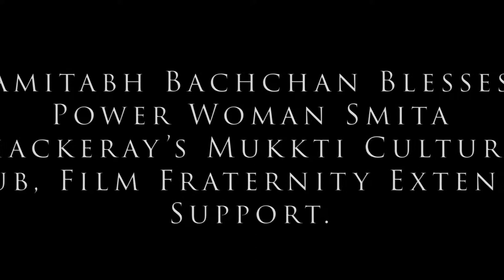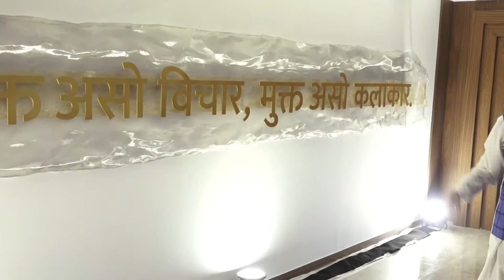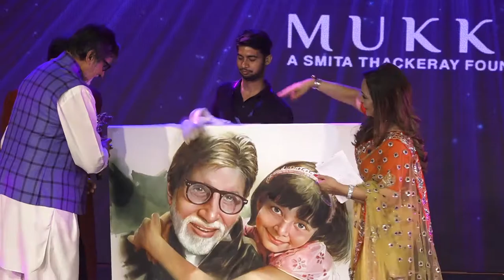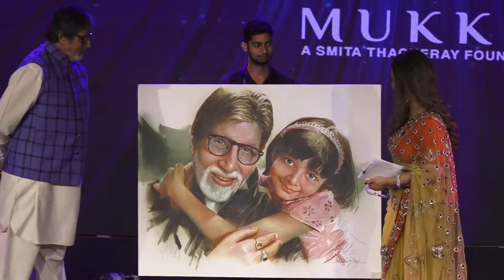Amitabh Bachchan blesses Smita Thackeray's Mukkti Cultural Hub, Film Fraternity Extends Support!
After having relentlessly worked towards the causes of Women Empowerment, HIV-AIDS Awareness, LGBTQ Rights, Environment Protection and such others, Power Woman and Social Activist Smita Thackeray is now on a mission to propagate Art and Culture. Owing to the dearth of cultural hubs in the Western suburbs of the city, Smita Thackeray's the Mukkti Cultural Hub in Model Town, Andheri West, where Art in the form of dance, music, paintings and performance can be practiced and showcased, comes like a breath of fresh air.

Enthused Smita Thackeray, “Andheri does not have many multi-use spaces for artistic and cultural expression. This World Culture Day week, we have added a new vantage point in the form of the Mukkti Cultural Hub in Model Town, Andheri West, that will cater to the needs of people in Performing Arts and we are hoping for it become the hub of entertainment in the suburbs. I am overcome with felicity today that Shri Amitabh Bachchan and the rest of the film industry has come forward to support me in this cause.”

Mukkti Cultural Hub has an auditorium capable of accommodating 378 people, 680 sq. ft. of  workshop space, 1000 sq. ft. of open terrace space, a 2500 sq. ft. dance studio. Every detail is taken care of, not just infrastructurally, but also ideologically, by providing State of The Art equipment, alongside wheelchair accessibility in all spaces. Mukkti Cultural Hub is hoping to become a junction of intersection for a wide variety of artistic and intellectual pursuits, pulling in diverse crowds through its doors.